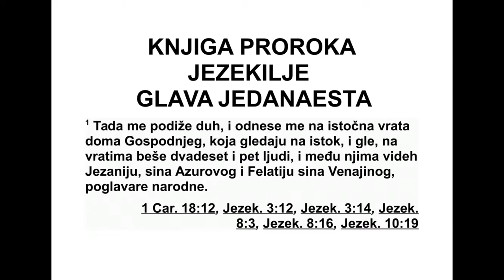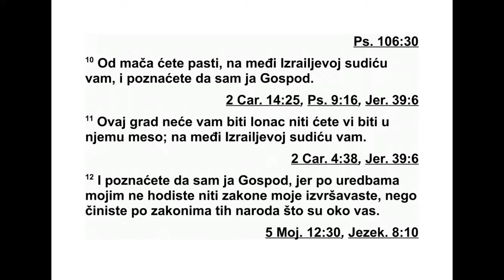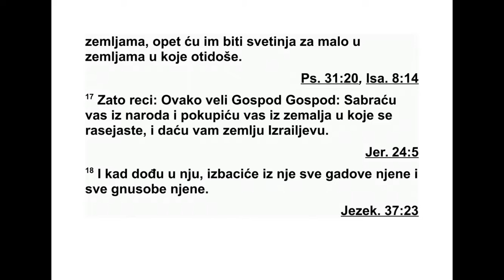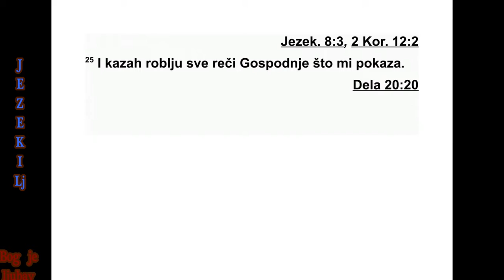KNJIGA PRORAKA JEZEKILJE GLAVA 11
11 Дух ме је подигао и однео до источних
врата Господњег дома која гледају на исток.
На тим вратима било је двадесет и пет људи,
а међу њима сам видео Јазанију, Азуровог
си на, и Фелатију, Венајиног сина, народне
кне зове. 2 Тада ми је Бог рекао: „Сине чове -
чи ји, то су људи који смишљају зло и лоше
са ветују овај град, 3 говорећи: ‘Зар не до -
лази време да градимо куће? Овај град је ло -
нац, а ми смо месо.’* 4 Зато пророкуј против
њих. Пророкуј, сине човечији.”
5 Тада се на мене спустио Господњи Дух и
Бог ми је рекао: „Овако им реци: ‘Ево шта
ка же Господ: ‘Добро сте рекли, доме Изра е -
лов. Знам ја шта вам је на уму. 6 Многе сте
по били у овом граду, његове улице напу ни -
ли сте побијеним људима. 7 Зато овако каже
Господ: ‘Они које сте побили и побацали по
граду, они су месо, а град је лонац. Ви ћете
бити изведени из њега.
8 Мача се бојите, а ја ћу мач на вас пос -
лати’, говори Господ. 9 ‘Извешћу вас из гра -
да и предаћу вас у руке туђинцима, и над ва -
ма ћу извршити праведну пресуду. 10 Паш -
ће те од мача. Пресудићу вам на Израеловој
граници, и тада ћете знати да сам ја Господ.
11 Овај град вам више неће бити лонац, ни -
ти ћете ви бити месо у њему. Пресудићу вам
на Израеловој граници. 12 Тада ћете знати
да сам ја Господ, јер нисте живели по мојим
прописима и нисте поступали по мојим за ко -
нима, него сте поступали по законима окол -
них народа’.”
13 Чим сам завршио пророковање, умро је
Фелатија, Венајин син. Тада сам пао ничице
и из свег гласа повикао: „Јао, Господе! Зар
ћеш истребити Израелов остатак?”
14 Опет ми је дошла Господња реч: 15
„Твојој браћи, сине чове чији, твојој браћи,
љу дима који се занимају за твоје право от -
купа, и целом Израеловом дому, целом ње -
го вом дому, становници Је ру салима говоре:
‘Идите далеко од Господа. Ово је наше, нама
је земља дата у посед.’ 16 Зато им реци:
‘Овако каже Господ: ‘Иако сам их одагнао
да леко међу народе и расејао их по зем ља -
ма, кратко време бићу им свети лиште у зем -
љама у које су доспели.’
17 Зато им реци: ‘Овако каже Господ: ‘Са -
купићу вас из свих народа и сабраћу вас из
свих земаља по којима сте расејани, и даћу
вам израелску земљу. 18 Мој народ ће се
вра тити у њу и уклониће из ње све гадости
и све одвратне ствари. 19 Ја ћу им дати јед -
но срце и ста вићу у њих нов дух. Извадићу
из њиховог те ла камено срце и даћу им меко
срце, 20 како би живели по мојим одре д ба -
ма и држали се мојих закона и извршавали
их, и они ће бити мој народ и ја ћу бити њи -
хов Бог.
21 А онима којима је срце огрезло у њихо -
вим гадостима и одвратним стварима, обо -
ри ћу њихова дела на њихову главу’, говори
Господ.”
22 Тада су херувими подигли своја крила,
и с њима су кренули и точкови, а слава Из -
ра еловог Бога била је над њима. 23 Гос под -
ња слава се подигла са града и стала на гору
источно од града. 24 А мене је Дух, у визији
коју сам добио по Божјем Духу, подигао и
од нео код изгнаника у Халдеју. И нестала је
ви зија коју сам имао. 25 Онда сам испричао
изгнаницима све што ми је Господ показао.